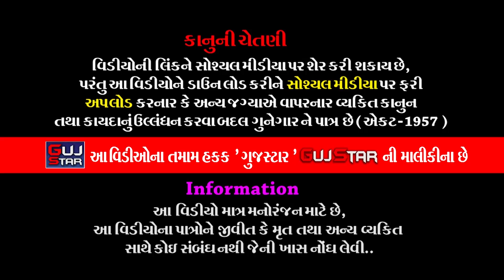શ્રીમદ દેવી ભાગવત || 48 || SHREEMAD DEVI BHAGVAT ||શ્રી લાલદાસબાપુ દેશાણી, નાના ઇટાલા- જાડેજા પરિવાર